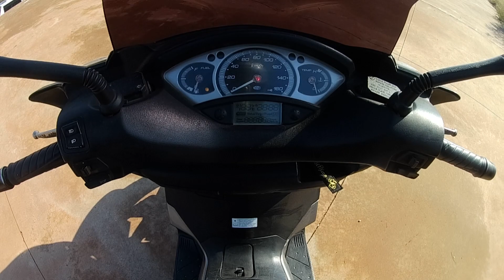Μοτο - βόλτα στα Ψαχνά Ευβοίας με μια παλιά αγάπη!!! (Yamaha x-max 250, 2007)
Μέχρι τα Ψαχνά Ευβοίας έφτασε η χάρη μας για να οδηγήσουμε και πάλι μια παλιά αγάπη. το Yamaha x-max 250 του 2007... Ένα scooter που ήταν στην κατοχή μου για 4 ολόκληρα χρόνια!!!